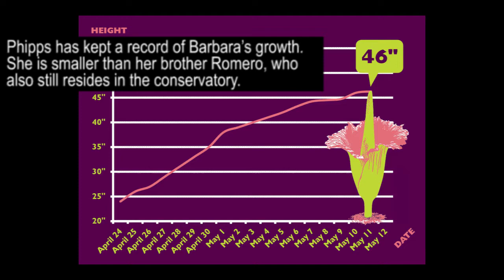Barbara's In Bloom - Another Corpse Flower At Phipps Opens Up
Shot and edited by Carley Bonk.

Graphic courtesy of Phipps Conservatory.